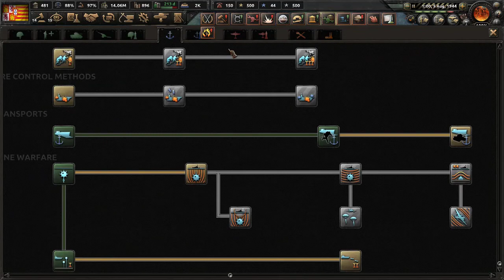HOI IV T5 Ep8 | Nos vamos de Safari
AVISO: El séptimo episodio de HOI IV por razones desconocidas ha desaparecido (no se encuentra entre los capítulos subidos, he tratado de buscarlo en el pc pero no está).Pido perdón, sé que muchos seguís la serie fielmente, intentaré que no vuelva a pasar ;(